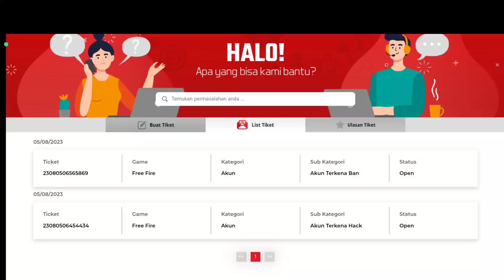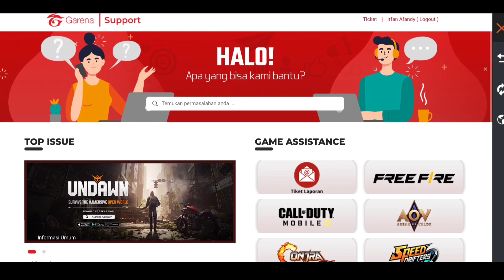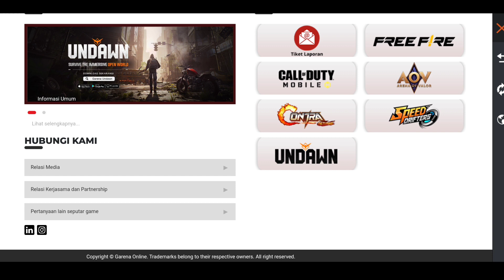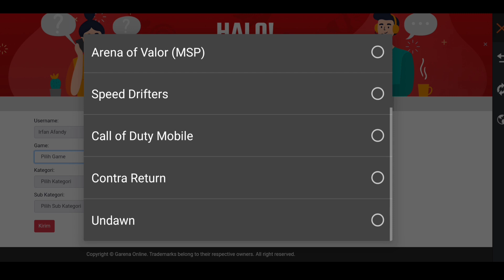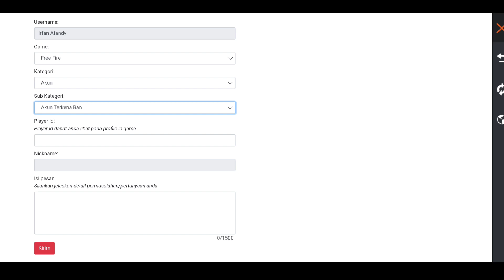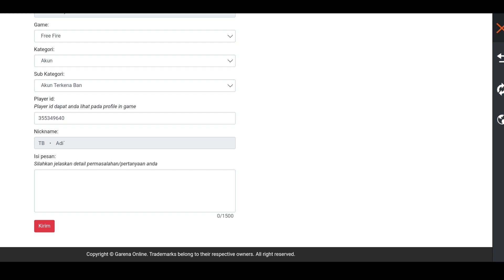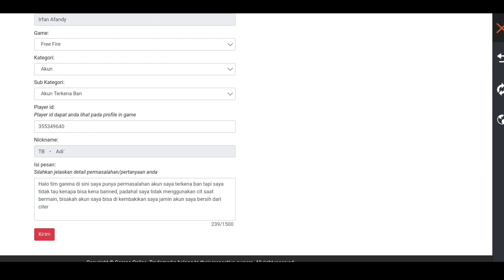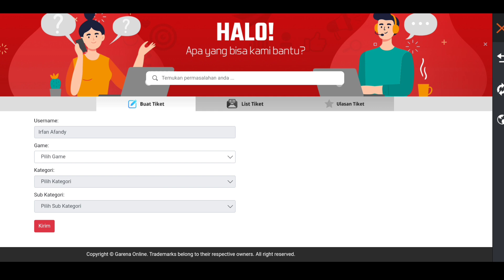CARA MENGEMBALIKAN AKUN FREE FIRE YANG TERKENA HACK ATAU BANNED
Oke guys kali ini gua akan membagikan tutorial cara mengembalikan akun ff yang terkena hack atau di banned